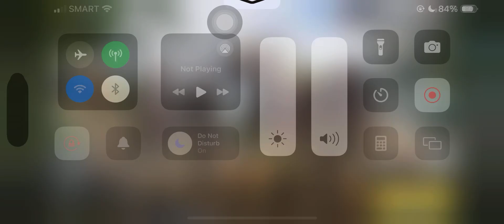NICE GAME!!! 5 MEN CALL OF DUTY!